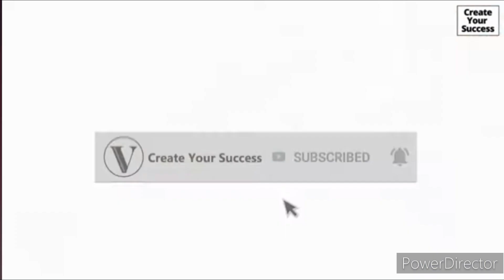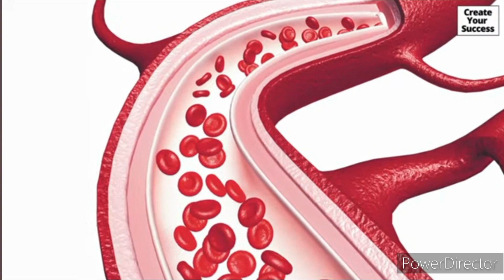Vestige L-ARGNINE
Network marketing industry